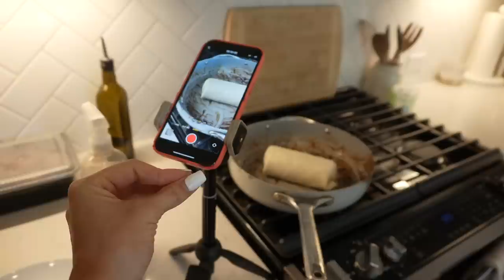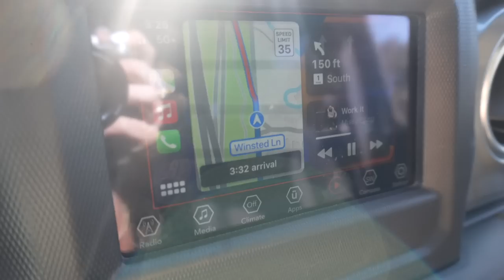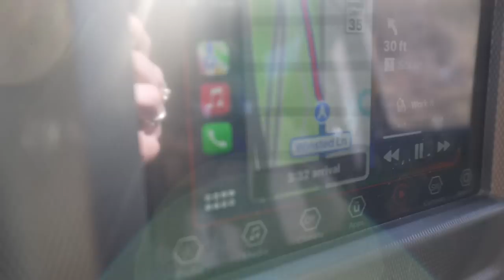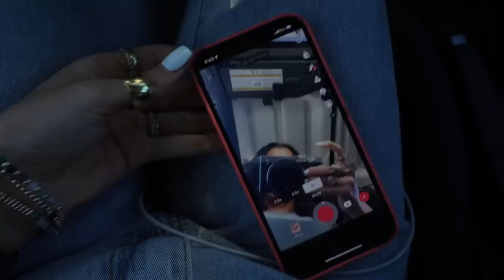DAY IN MY LIFE | 2 Week Breast Aug. Follow-Up | New Manager? | Socialize w/ Friends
Rawgear
Alphalete
Hydrojug - Water Bottle
Vooray - Gym Bag